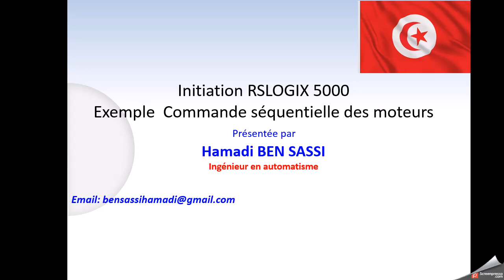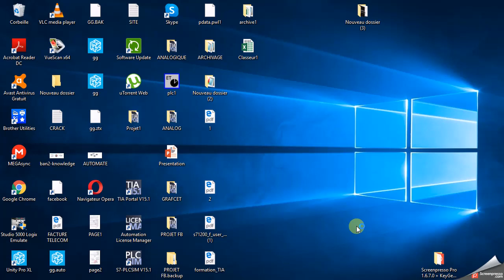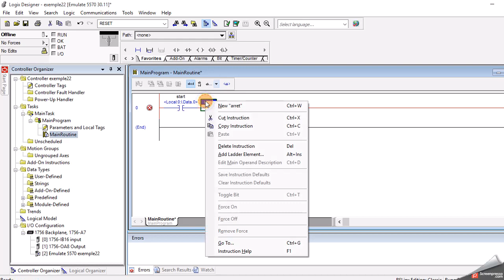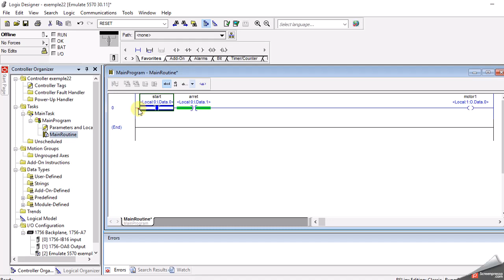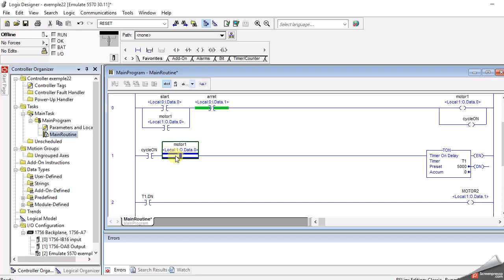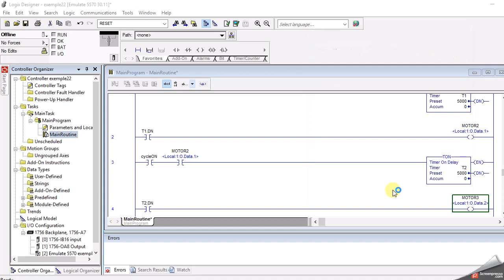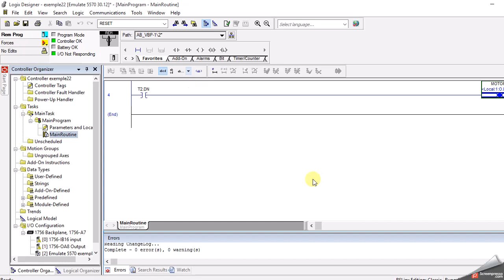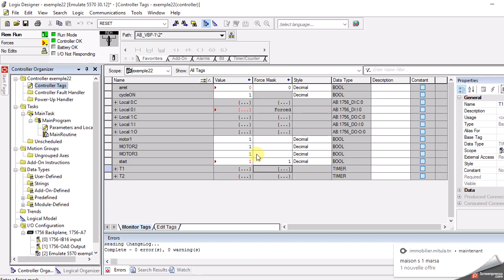tutorial PART 2 rslogix5000 :exemple Commande séquentielle des moteurs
Commande séquentielle des moteurs